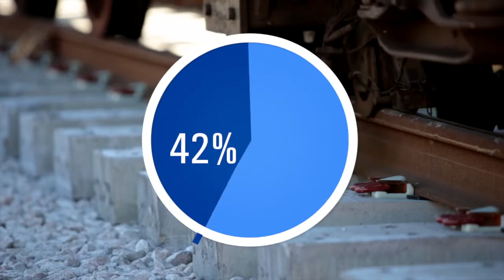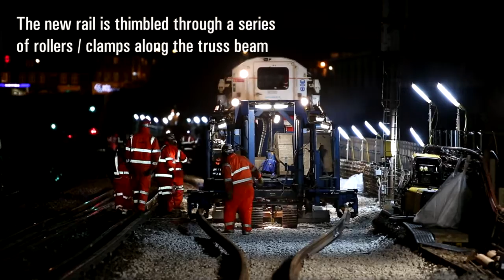Balfour Beatty's High Output New Track Construction (NTC) machine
Balfour Beatty's New Track Construction (NTC) machine provides a continuous, automated process for installing new track.

Proven to be 50% quicker than conventional methods of track installation, it is capable of relaying at a rate of up to 10 sleepers per minute improving productivity, efficiency and quality.